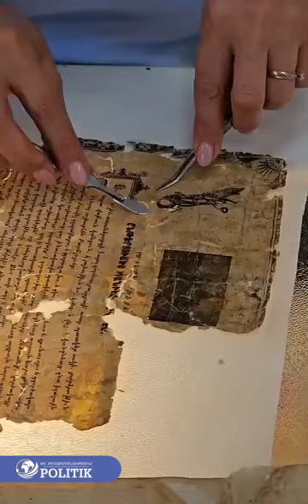Աննա Հակոբյանը շրջայց է կատարել «KATARA CULTURAL VILLAGE»‎-ից ժամանած հյուրերի հետ